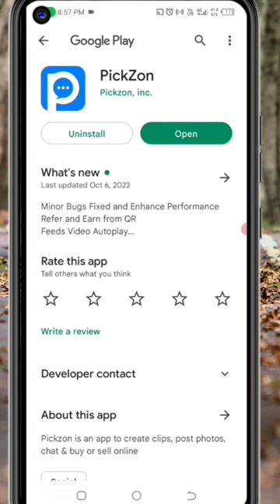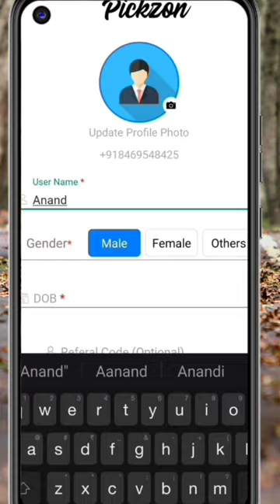🤑Today New Campaign Loot Offer 50₹+50₹+50₹Instant Paytm Cash || Tasks💰Campaign BUG || New Paytm app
Code: PZv5aE

1 miss call 10 paytm cash